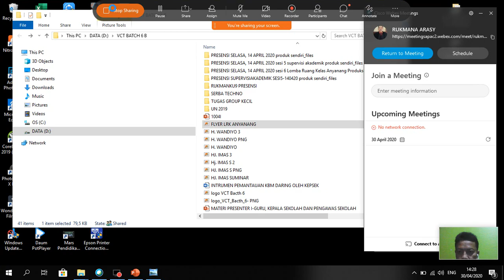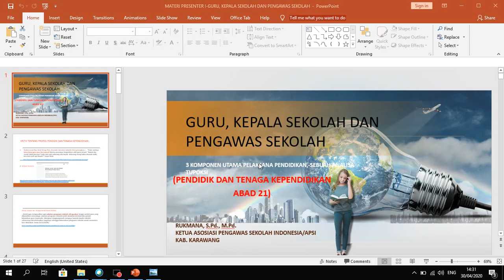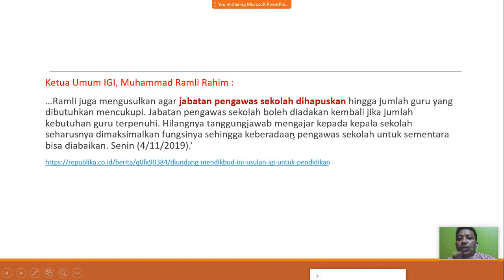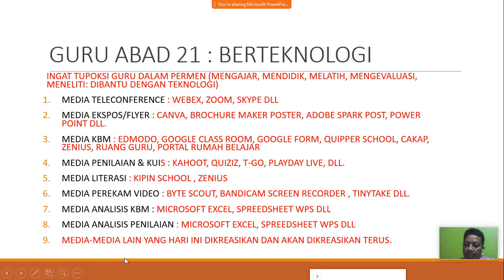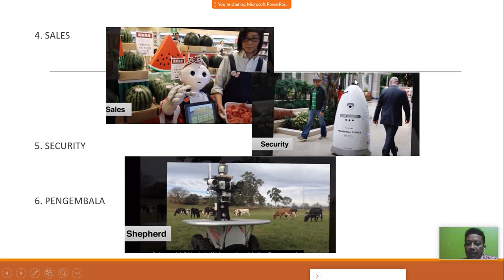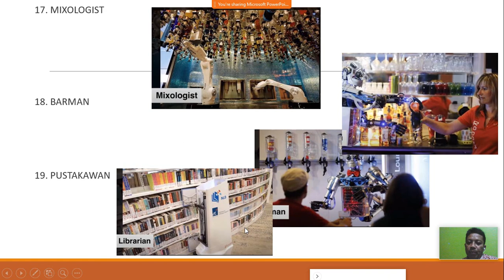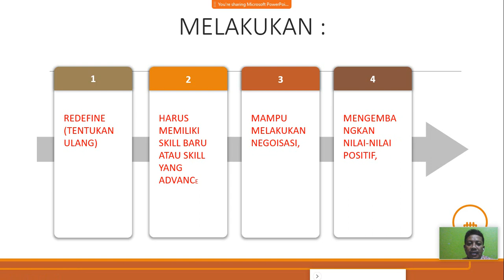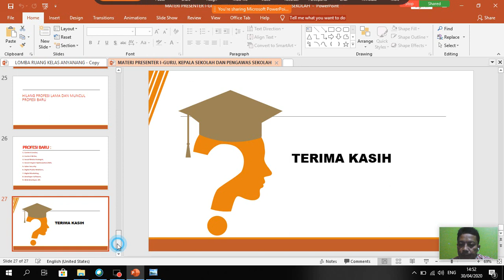REKAMAN PRESENTASI : " PENDIDIK DAN TENAGA KEPENDIDIKAN ABAD 21" BATCH 6-B JABAR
SEMINAR ONLINE MELALUI CISCO-WEBEX